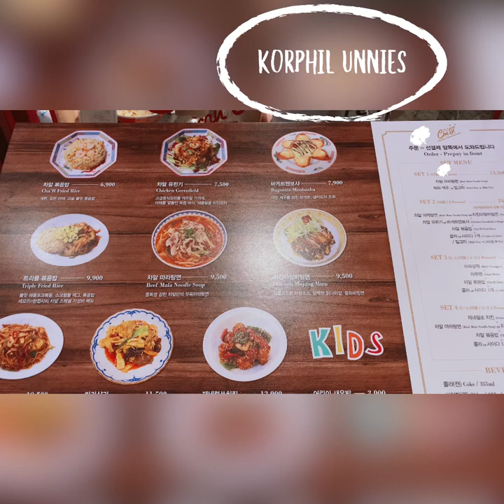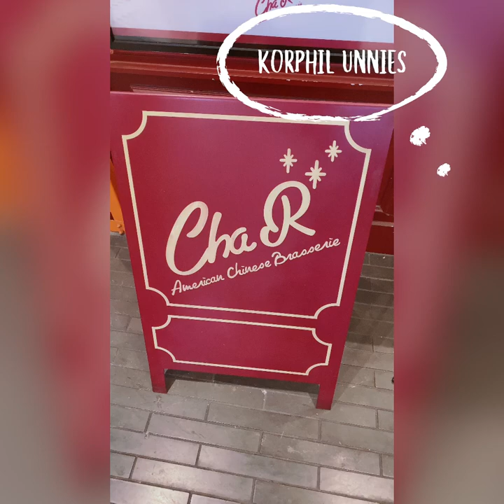Triple Fried Rice and General Tso's Chicken at Cha R! Yummy!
Cha R - American Chinese Brasserie!
Must try restaurant inside Lotte World Mall!😍😍😍😍

0:00 Cha R!
0:34 Triple Fried Rice
2:20 General Tso's Chicken

Hi everyone! KorPhil Unnies is here! How are you? I hope you all are doing fine.  Are you one of the people curious and want to go to South Korea someday? If the answer is yes! That's good! So that you can see some part of South Korea Tourist spot here on our videos. We will as well share some tips on where to go for FREE, no entrance. As well as some survival tips so that you can use them when you go visit your dream destination which is South Korea! yehey!

Remember :
 We can each change the world, with genuine acts of kindness." - Mongai Fankam.

SHOPEE Awesome Kdrama Finds!😍K-Drama Fan out there?